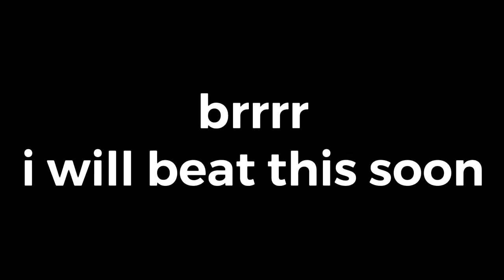CraZy 56% (progress 1)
i got 55 off camera so i did it again and got 56

id: 40945673

please join discord